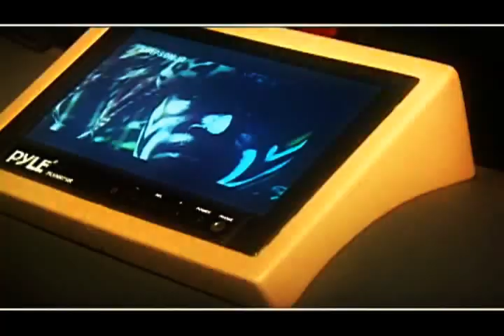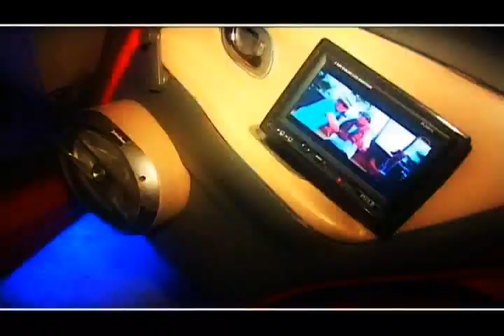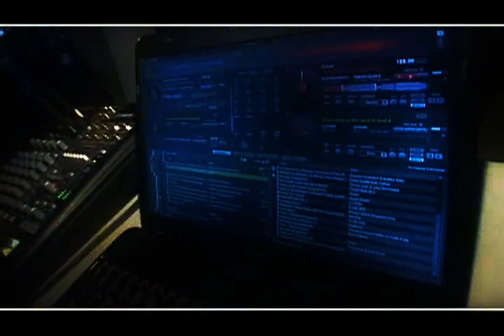TUINING ELECTRO DANCE PARTY NICASTREET NIC